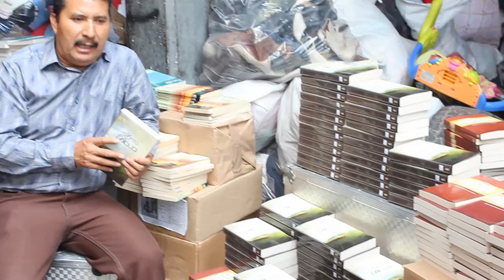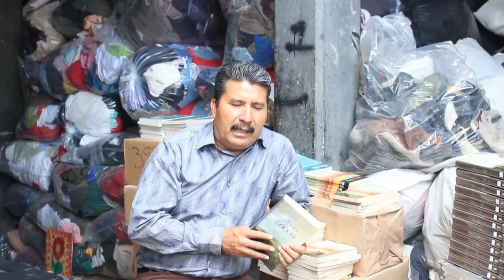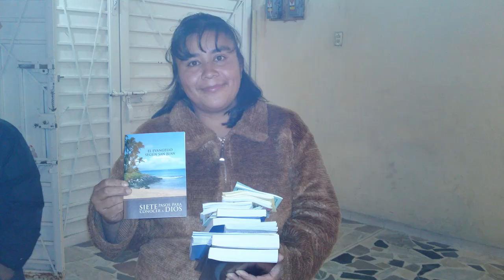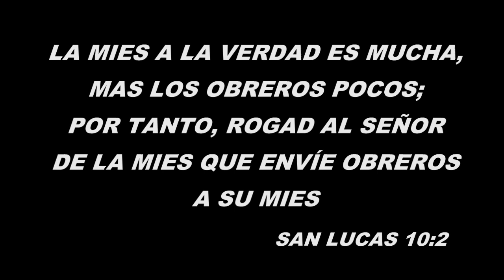MINISTERIO AMISTATE CON DIOS (PASTOR CHINO RIOS)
MINISTERIO AMISTATE CON DIOS
PASTOR CHINO RIOS
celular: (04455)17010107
facebook Ministerio Amistate con Dios